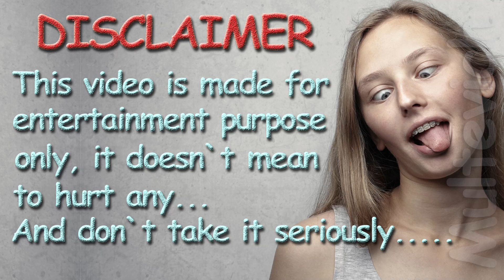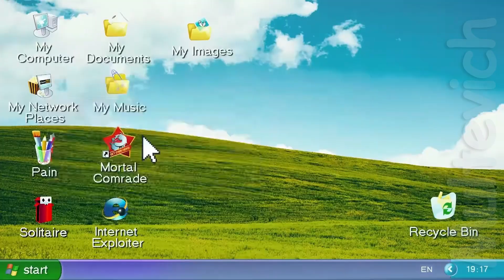Oliver Tree & Little Big - The Internet | Drawing Meme P2